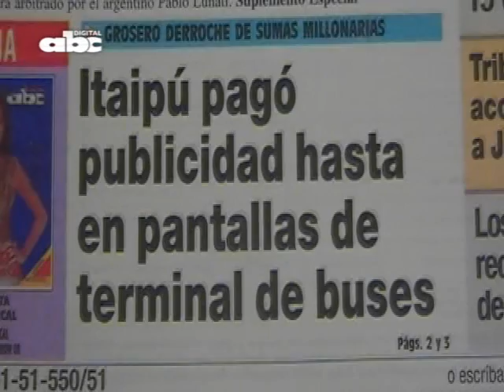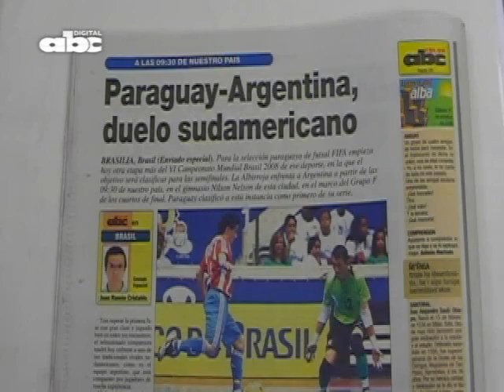Titulares 11-10-08. Antonio Danei